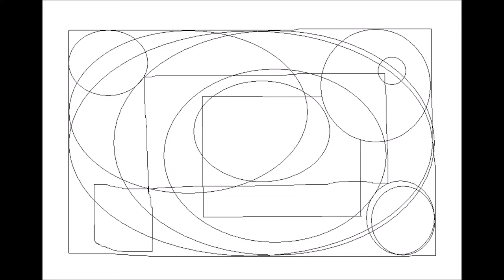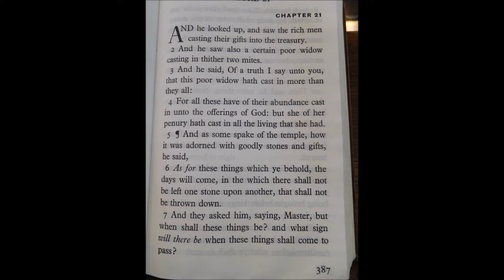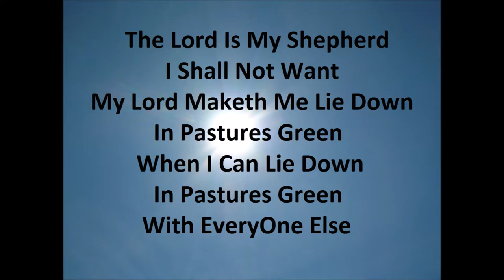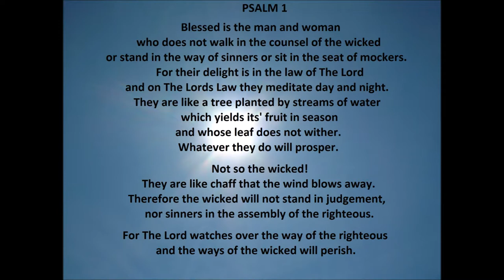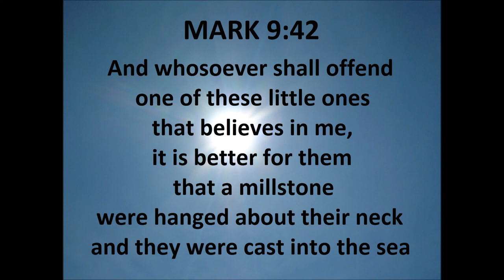Christian Preacher Michael Overd Speaks In Taunton 15th May 2016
Christian Preacher Michael Overd, a regular attraction on the streets of Taunton and Bridgwater in Somerset UK, has, for a number of years, been the victim of oppression against free speech and for enlightening fellow human beings of the words of the Bible and in the ways of a sin free existence through Jesus Christ.
Michael has a 'straight to the point' approach, telling 'It' as 'It' is. After all, there is a limit of time available to do more than time limit allows, save a miracle.
There is an online petition in support of free speech for Michael Overd, who is currently and constantly a victim of both mild and more aggravated abuse plus numerous 'gagging' attempts.
Your support is humbly and gratefully welcomed and appreciated.